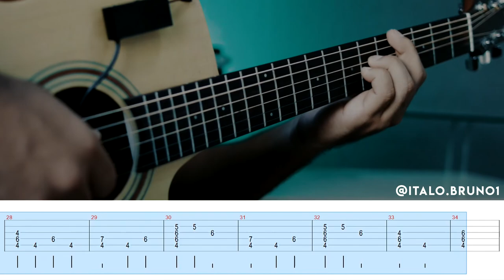How to Play Bathroom Dance - JOKER (Hildur Guðnadóttir) Fingerstyle Guitar Tutorial - TAB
Hey guys! Hope you enjoy my Tutorial TAB of my Fingerstyle Guitar version of Joker (Bathroom Dance) Hildur Guðnadóttir!

Download TAB: @italo.bruno1

🚀 Before you go, don't forget to: 🚀

● Click LIKE!
● Send a message in the COMMENTS!